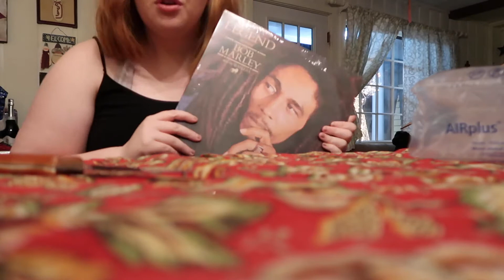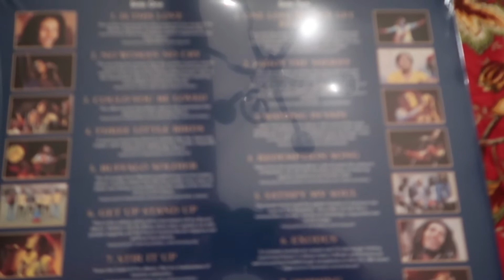I GOT A PACKAGE!